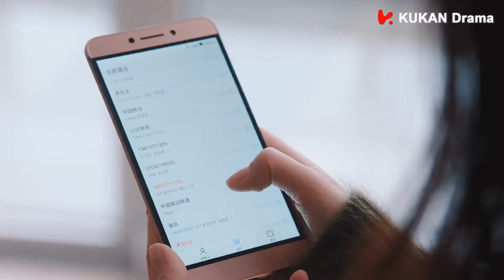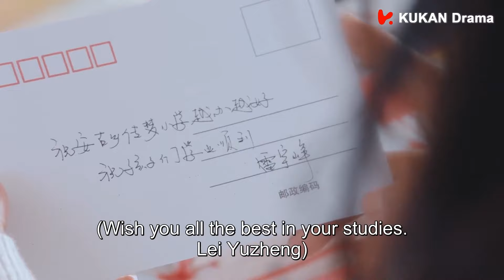幸福大结局！女主和霸总终于和好了，在海边甜蜜拥吻😍